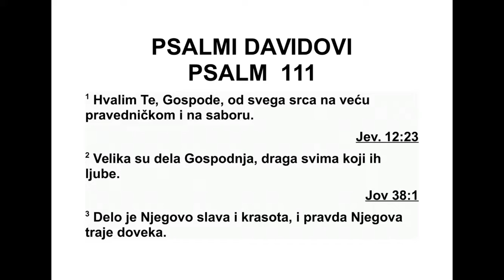PSALMI DAVIDOVI PSALAM 111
111 Хвалите Господа! Хвалићу Господа
свим срцем својим, у друштву пријатеља
пра ведних и у кругу њиховом. 2 Велика су
дела Господња, о њима размишљају сви који
у њима уживају. 3 Дела су његова славна и
величанствена, праведност његова заувек
ос таје. 4 Чудесна је дела своја учинио као
спомен. Господ је милостив и милосрдан. 5
Хра ну даје онима који га се боје. Довека ће
он памтити савез свој. 6 Снагу дела својих
об јавио је народу своме, кад им је дао нас -
ледство народа других. 7 Дела руку његових
истинита су и праведна, поуздане су све на -
редбе његове, 8 утемељене су за сва вре ме -
на, заувек, засноване на истини и честитос -
ти. 9 Откуп је послао народу своме. Запо ве -
ди о је да савез његов довека траје. Име је
његово свето и страх улива. 10 Страх од
Гос пода почетак је мудрости. Сви који из -
вршавају наредбе његове заиста су разумни.
Хвала његова заувек остаје.